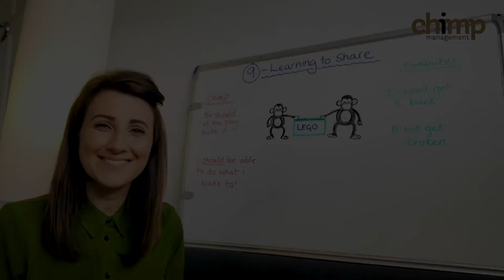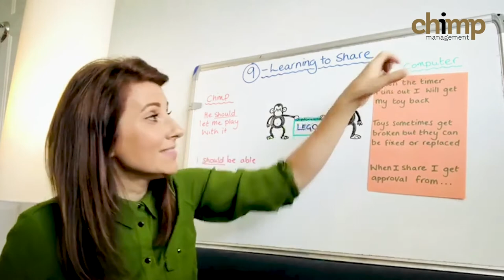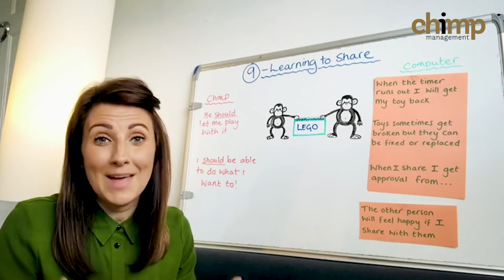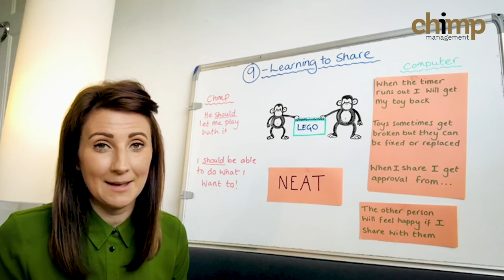Kim Blakey: My Hidden Chimp Habit 9 – ‘Learning to Share'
Kim introduces the ninth 'helpful habit' from Professor Steve Peters' book My Hidden Chimp... Learning to Share!